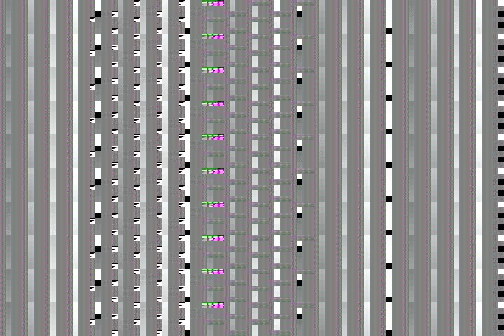Discordance Axis music video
This video was created as I was interested in the siezure-inducing Pokemon phenomenom. I wanted to experiment with different frame rates, color combinations, and other wierd visual patterns.
I don't know if it will induce siezures, but if you are at risk, I reccomend not watching.

Also, Discorance Axis fucking rules.